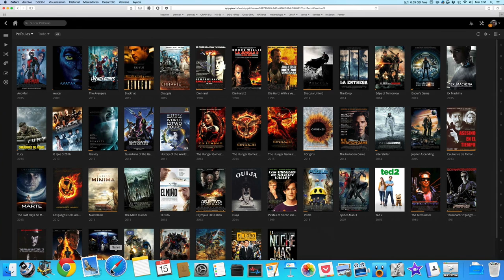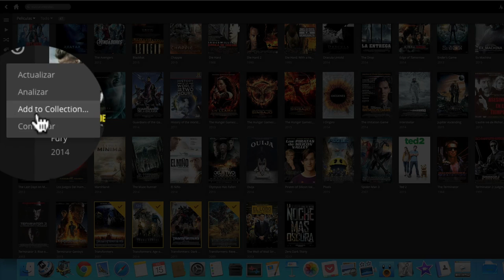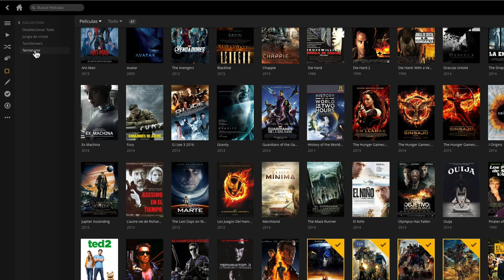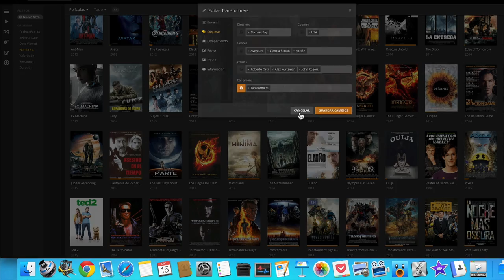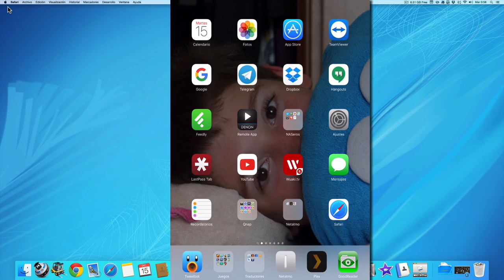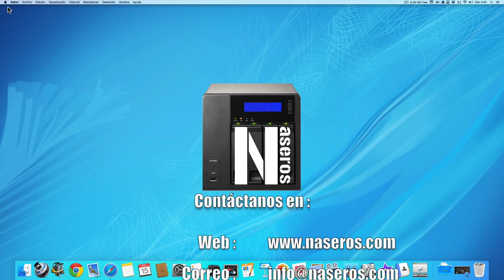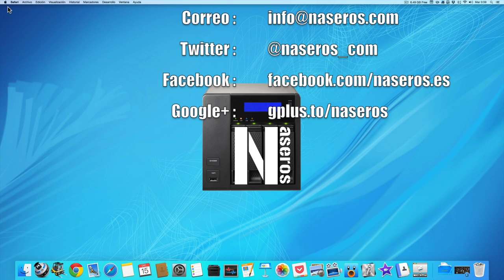Cómo agrupar las películas por sagas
El proceso para crear y para posteriormente ver una saga en Plex es muy sencillo pero muy poco intuitivo. Al igual que en muchos programas, Plex utiliza etiquetas. Es tan sencillo como crear una etiqueta con el nombre de la saga (llamada colección en Plex) y colocársela a cada película que forma parte de ella.
Estas etiquetas también podremos utilizarlas para crear grupos de películas que nos interesen por cualquier motivo y así distinguirlas del resto de una manera muy rápida y sencilla